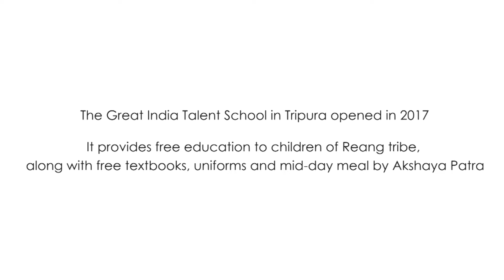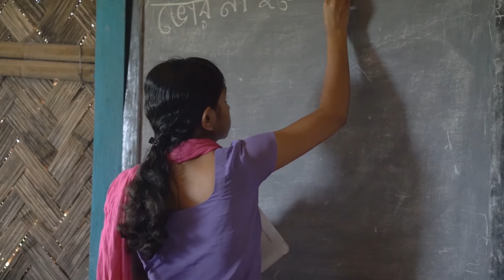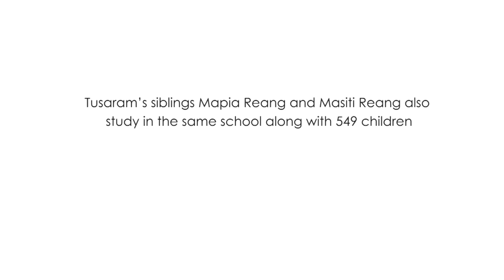I am Tusaram | Reang Community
ReangStories | Tusaram Reang is a 10-year-old student from the Great India Talent School located in the hilly areas of Kashirampara, Tripura. His aspiration to pursue medicine comes from his own experience of watching people travel far to see doctors.

About I am Series by Akshaya Patra:

‘I am Series’ is a playlist narrating stories of children, one episode at a time. Children featured in the films are beneficiaries of The Akshaya Patra Foundation.